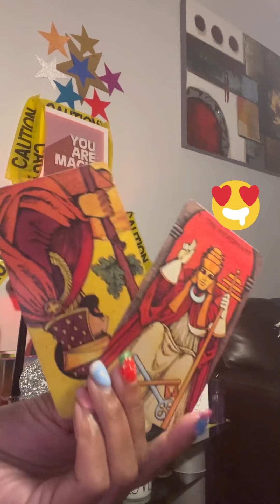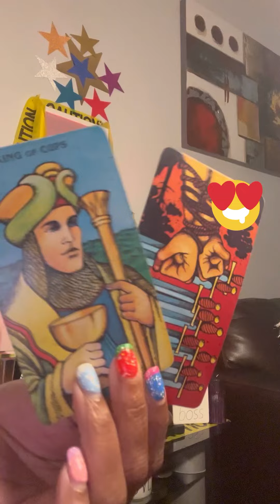Capricorn thEre is nOthing But weirdos around you bewaRe ‼️‼️